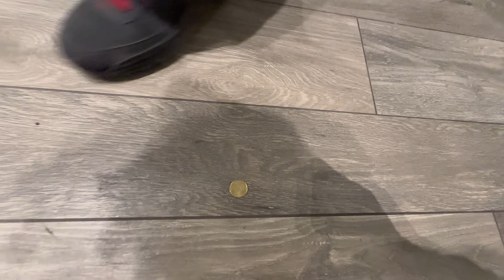MAMMA NON GUARDARE QUESTO VIDEO #2